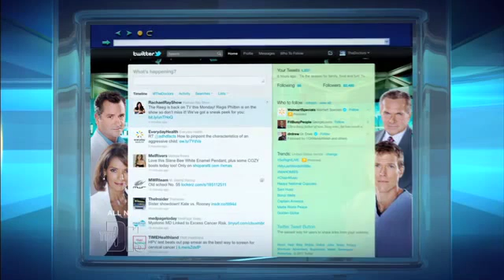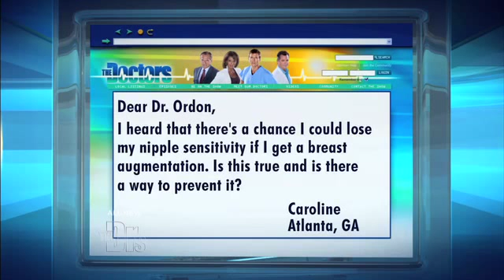Nipple Sensitivity Medical Course